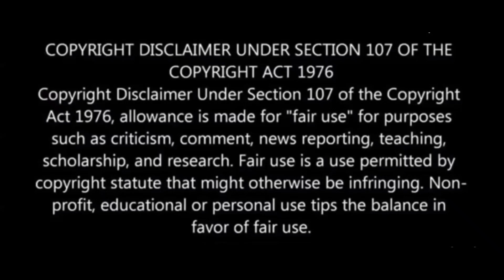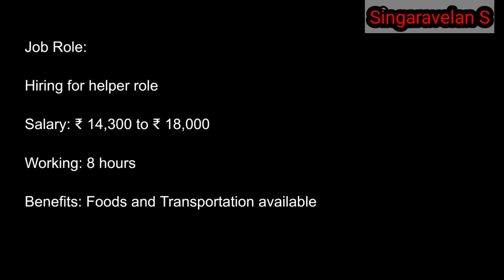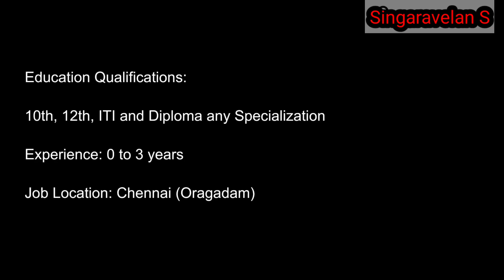Diploma Freshers jobs 2022 tamil | 10th 12th ITI | Singaravelan S | SV